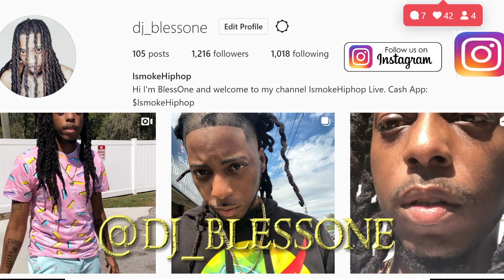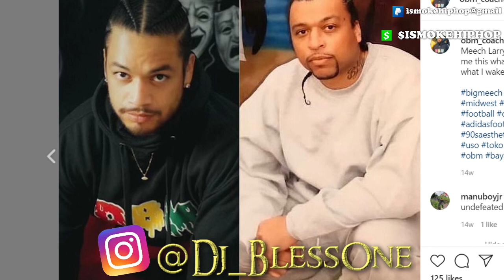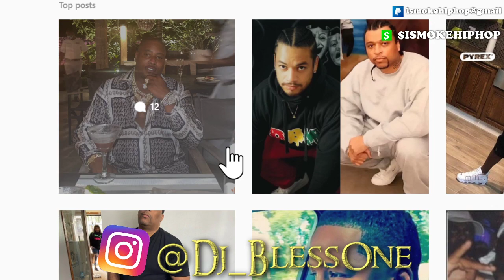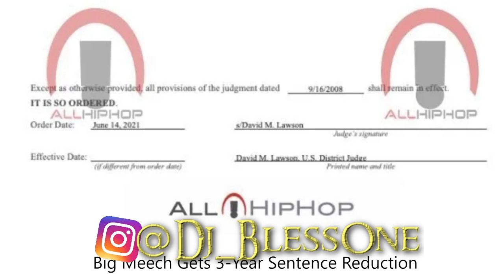EXCLUSIVE: Big Meech Wins Sentence Reduction; COMING HOME SOON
Big Meech may have lost some appeals in the past, but he received some good news today - he's coming home early!